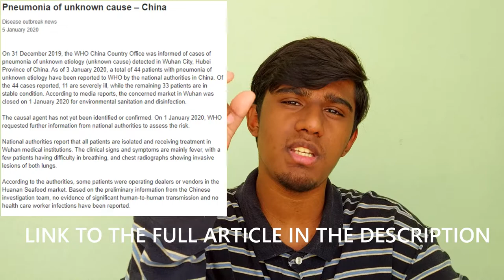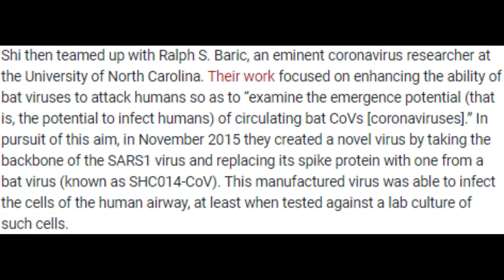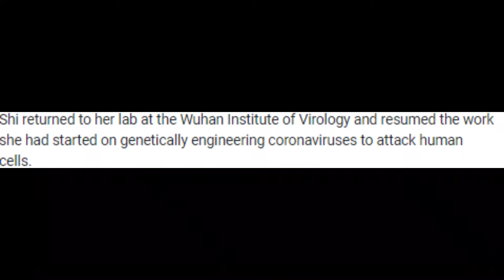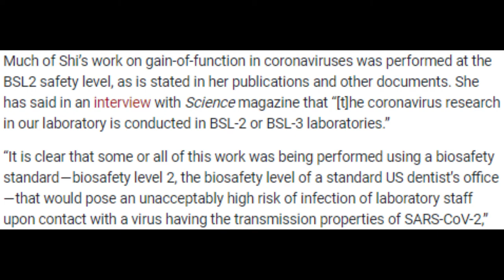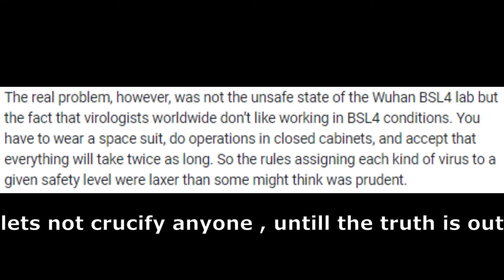CORONAVIRUS ( COVID-19) EXPLAINED || HOW IT STARTED? ORIGIN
Hi guys welcome , i decided to make a video about corona virus going over how it started , origin theory and covid situation in India.
the information in presented is divided in two parts, with this being part 1

 links to the articles i read to collect information:
ORIGIN : The origin of COVID: Did people or nature open Pandora’s box at Wuhan? - Bulletin of the Atomic Scientists (thebulletin.org)